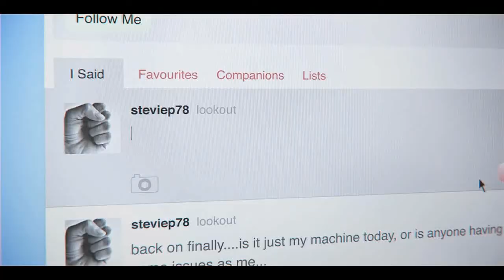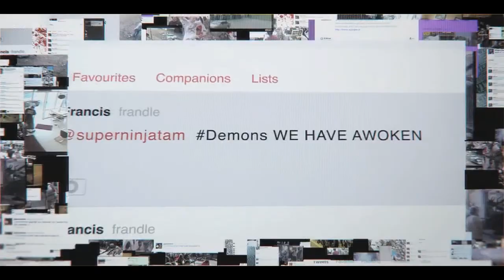Let's Play DmC (Part 13)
Let's Play DmC!

Just doing a bit of puzzle solving before taking on a BIG FAT BOSS.